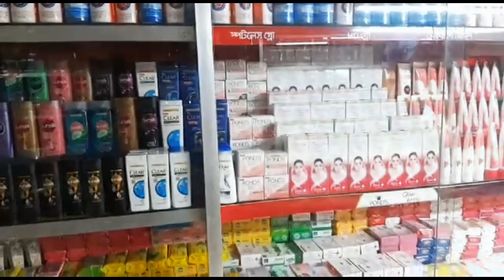Shopping vlog || বোনের বিয়ের জন্য কেনাকাটার কিছু অংশ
Assalamualaikum everyone. Today I'm going to show you shopping in Bangladesh for my sister's wedding. I hope everyone enjoy this video.